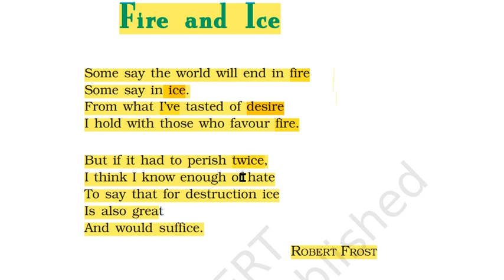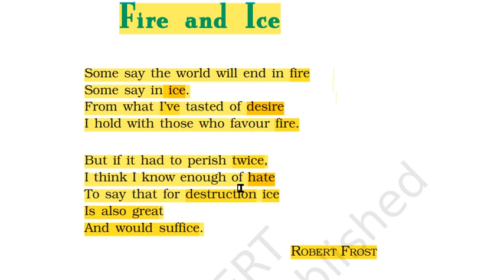FIRE AND ICE | 10TH ENGLISH | AP NEW SYLLABUS|AP DSC SA, TGT, PGT COURSES AVAILABLE IN ENGRALIT APP